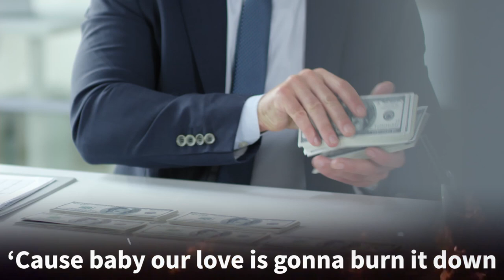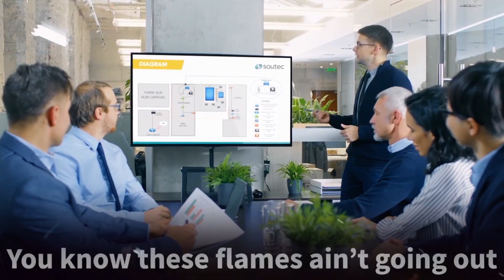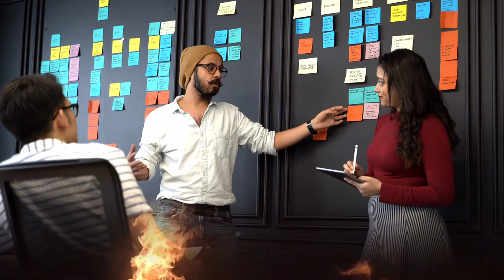Billaniores luxury lifestyle 2022 II Billaniores cars II Visualisation , motivational song 2022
Your best step to live the lifestyle you want-

Become a freight broker within 30 days and leave the life of an average person-

We make these videos to educate others in a motivational/inspirational form. If any owners of the content clips would like us to remove their video, we will do so as soon as possible.

tags i used in the video-